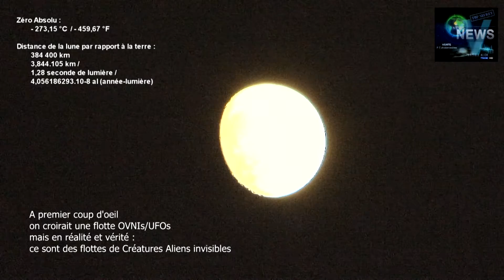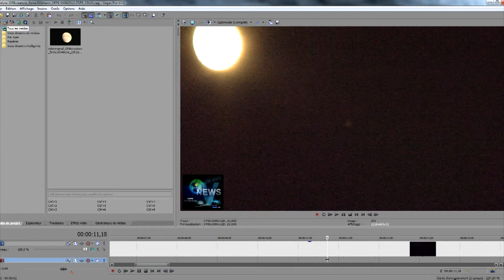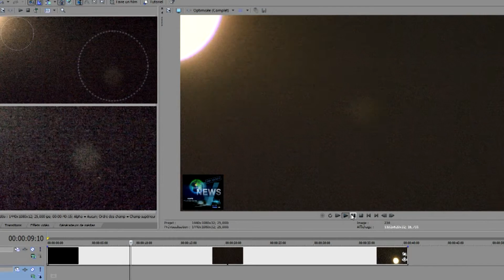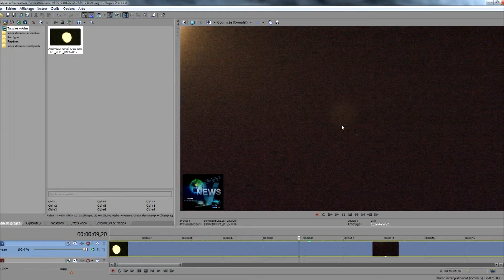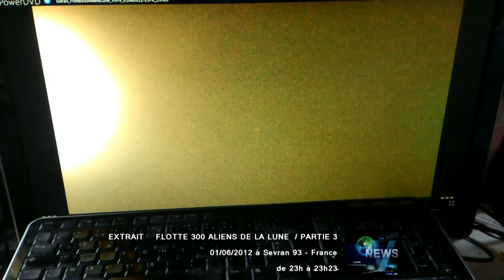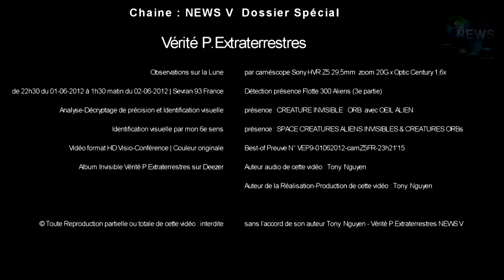NewsV-VEP9-01062012-Z5FR-23h21-15 Creature ORB Alien Invisible-Moon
Bienvenue sur l'unique chaine spéciale NEWS V - Vérité P.Extraterrestres avant 2999 : "ce qui vous attend, ce qui nous attend nous est destinée à tous" (source : authenticité, sincérité et fiabilité) ne cherchant pas à buzzer mais dans un but précis divulgation préventive extraterrestre et y montrer la vérité : à la visualiser en startup selon votre navigateur (Chrome/Firefox/Opera) en mode AUTO 1080 HD 25p activé MAGIC ACTIONS v6.8.8.8 FOR YOUTUBE (chargement de lancement lecture AUTOMATIQUEMENT EN HIGH DEFINITION PRECISION OPTIMALE). Que vous soyez internautes ou journalistes, vous constaterez-vous même de cette preuve extraterrestre ! Sachez en vérité et réalité : que les "OVNIs" ou "UFOs" ne sont pas forcément des vaisseaux mais plutôt "NOVI" (Non Objet Volant Identifiable) et des intelligentes Space Créatures Invisibles aériennes au pouvoir de prendre multiformes éléments possibles ! ...NEWS V : Vérité P.Extraterrestres BEST-OF PREUVE n° VEP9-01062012-Z5FR-23h21-15 : Révélation sur une créature ORB Alien de type invisible parmi une flotte 300 Aliens de 22h30 du 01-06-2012 à 1h30 matin du 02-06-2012 de mouvements complexes invisibles et extra-rapides : vue distance de la Terre en cible directe sur la Lune et l'espace ciel des nuages : géolocalisées à Sevran 93 en France. Observées avec un caméscope professionnel Sony HVR Z5 (au zoom 29,5mm 20G) fois (un zoom Optic Century 1,6x doublant sa focale) en prises de vues de rush, puis analysée et décryptée sur logiciel professionnel de traitement de l'image : pour identifications possibles sur ordinateur et en visio-conférence : réalisées par Tony Nguyen. ...Voix-off dans cette vidéo (comédien-acteur-présentateur-réalisateur) : à partir de sa vraie voix : Tony Nguyen. Musiques des vidéos News V-Vérité P.Extraterrestres (album invisible) sur Deezer composée spécialement par Tony Nguyen. Toute reproduction en images de cette vidéo partielle ou totale est interdite sans l'accord de son auteur : Tony Nguyen NEWS V - Vérité P.Extraterrestres. Pour les abonné(e)s à cette vérité : "Ne manquez pas mes prochaines preuves inédites audiovisuelles de cette suite des séquences en plusieurs parties (1 à X-Files)". A suivre...